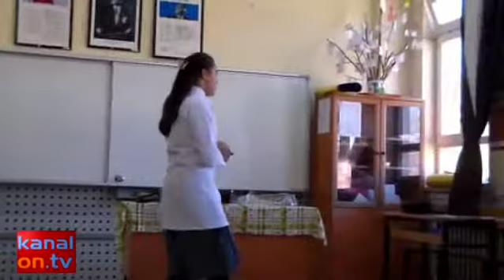Armutlu öğrencilerinin 'anlamlı mücadelesi'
Kimi öğretmen olmak istedi, kimi sporcu, kimi ise veteriner... Aileleri onlara inanmadı ama onlar öğretmenlerinin de desteğiyle hedeflerine bir bir ulaştı.
Konya’nın Bozkır İlçesi Armutlu Mahallesi’nde öğretmen ve öğrenciler tarafından hazırlanan kısa film mücadelenin önemini en güzel haliyle anlattı.